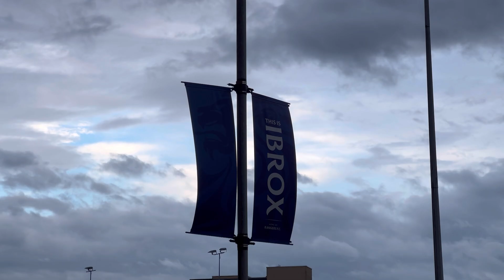RANGERS BEAT LIVINGSTON AT IBROX TO PROGRESS THROUGH THE VIAPLAY CUP!!